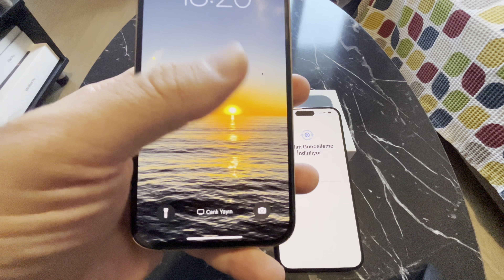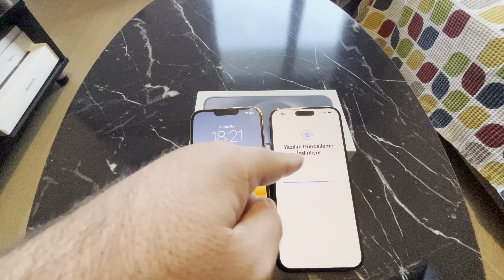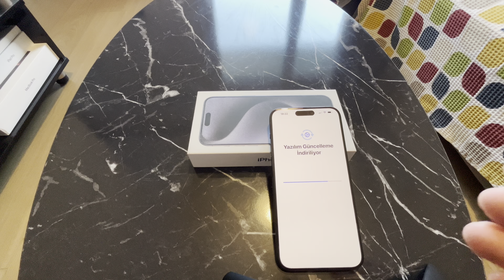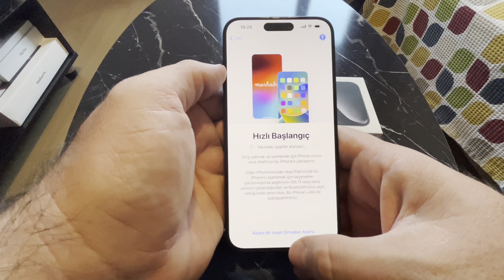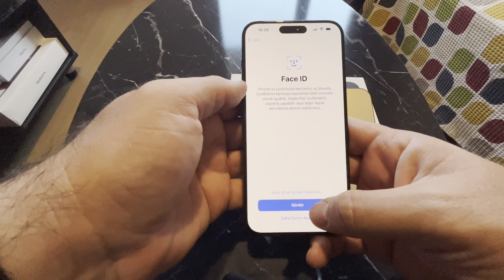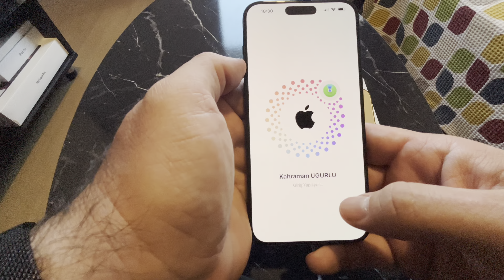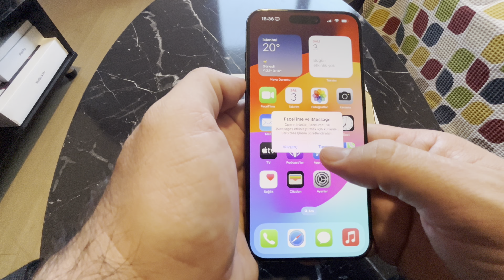iPhone 15 Pro Max İlk Açılış | Sıfırdan Kurulum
👋 Merhaba Ben Kahraman Uğurlu. Teknoloji ve hayatımıza kattıklarına dair videolar yayınlıyorum. Ayrıca gezdiğim yerleri ve kahve tutkuma dair videoları da siz değerli izleyenlerle paylaşıyorum.

✨Umarım sizler de beğenirsiniz.

Sosyal medyadan takip etmek isterseniz:
YAYINLARIMI PODCAST OLARAK DA DİNLEYEBİLİRSİNİZ.
Apple iTunes, Google Podcast, Spotify başta olmak üzere tüm platformlardan aşağıdaki linklere tıklayarak dinleyebilirsiniz...